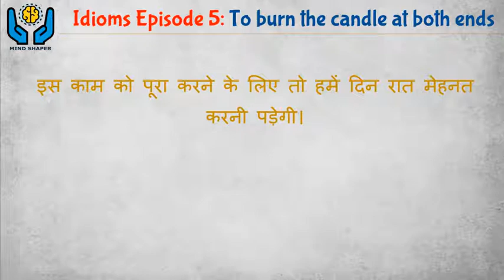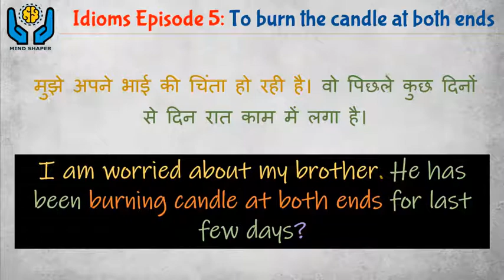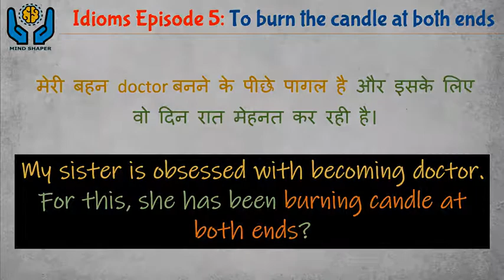Idioms | Episode 5 - To burn the candle at both ends | Idioms and Phrases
Hello Friends, Welcome to Episode 5 of English Idioms - यानी English के मुहावरे.

In this episode, you will learn about the idiom 'To burn the candle at both ends'.

We will explain to you the meaning of English idiom 'To burn the candle at both ends' in Hindi.
We will also explain, how to use 'To burn the candle at both ends' idiom in practical conversation through several examples.

Hope you will find this episode very helpful.

hashtag